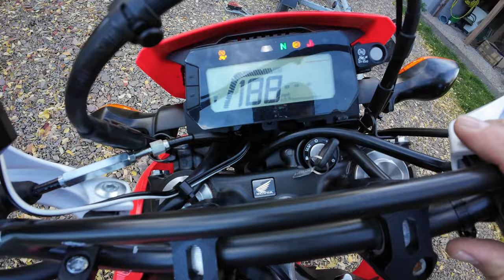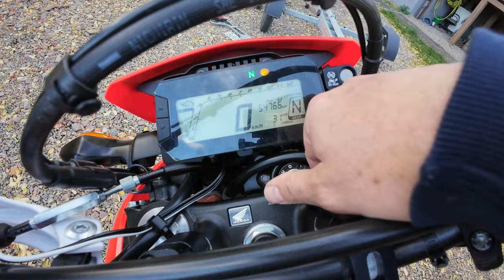Co u mnie?🔥Zakup nowego motocykla! Kozi Vlog i jego nowa 💣 CRF 450L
Kilka słów co u mnie i jakie plany na najbliższy czas. Zakup kolejnego motocykla oraz wizyta u @kozivlog i jego nowy szpej Honda CRF 450L. To wszystko w dzisiejszym odcinku!

Link do naszej grupy na Facebooku - Wyprawy motocyklowe - grupa kreatywna

Zachęcam komentowania i koniecznie zostawcie łapkę w górę.